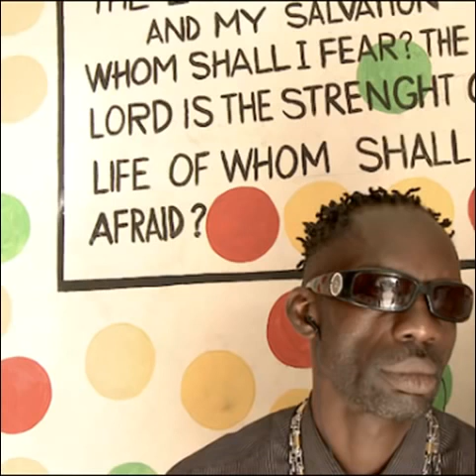Ninja man say Alkaline is a waste man June 2016 Dancehall